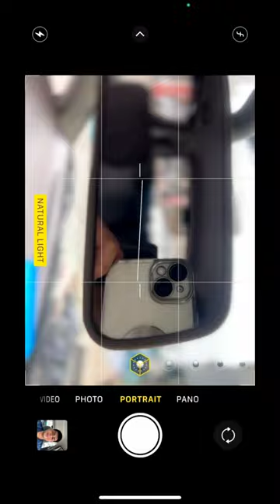CAR MIRROR SELFIE IDEA WITH IPHONE